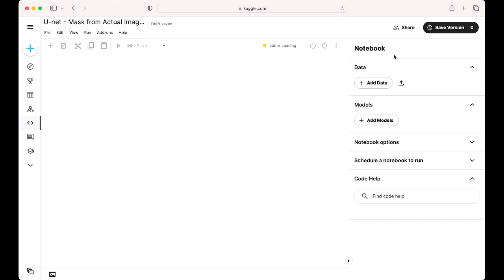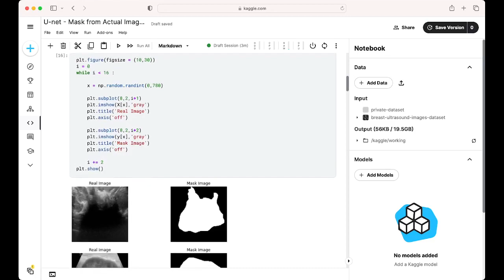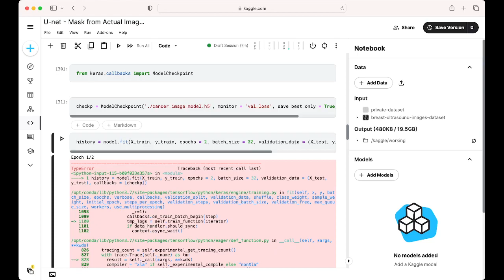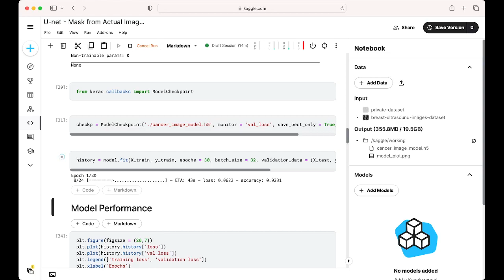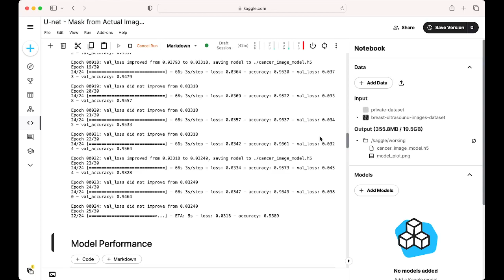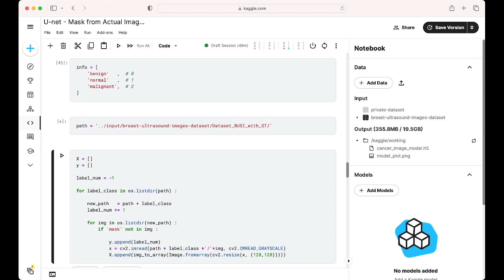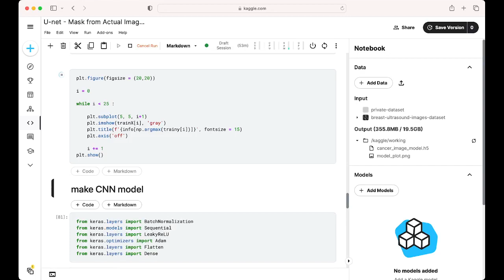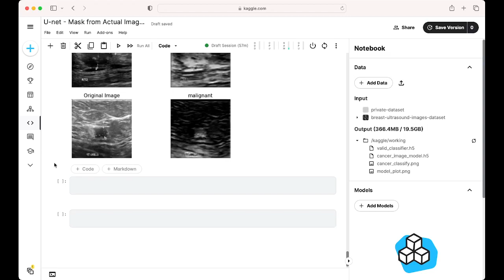A Kaggle session on medical image segmentation by a U-Net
This is an unabridged screencast running the following notebook on Kaggle at 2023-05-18:

01:35 a draft session started
03:27 showing five sample images and their masks
04:23 showing 16 rows of images and corresponding masks
05:15 preparing training and test datasets
05:40 defining a U-Net model
07:00 plotting the model's architecture
07:54 trying a training, but failed with an error about MeanIoU()'s argument
08:04 changing code to use the accuracy as a metrics, instead of MeanIoU()
08:45 started training the model with 2 epochs
13:52 plotting the training and validation loss after finishing the above training
14:39 showing (unsatisfactory) sample predictions
15:19 starting another training of the model with 30 epochs
49:08 plotting the training and validation loss after finishing the last training
49:42 showing the resulting sample predictions, which looks better